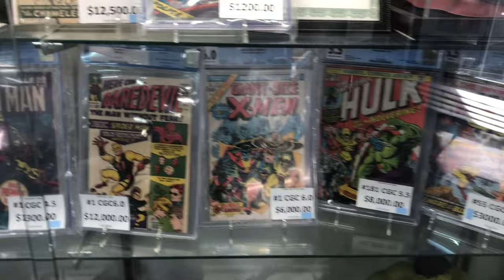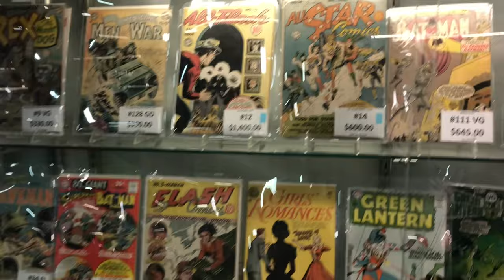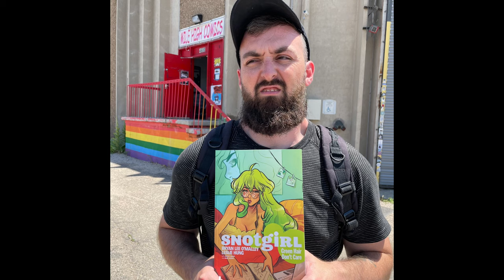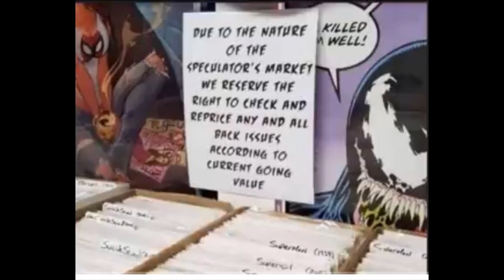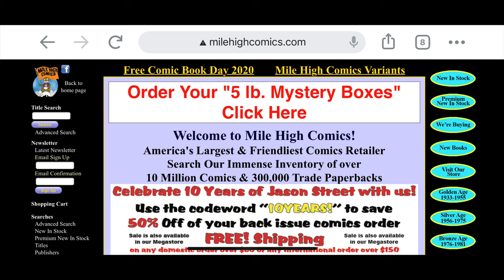Mile High Comics: The World’s Largest Comic Book Store.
Hello All,

This summer I went to Colorado. While in Denver I stopped into MILE HIGH COMICS: The Worlds Largest Comic Book Store. This video is about my experience and thoughts on the store. The answer may surprise you. I am expecting some heat…shocking.

Nerds Being Geeks Instagram